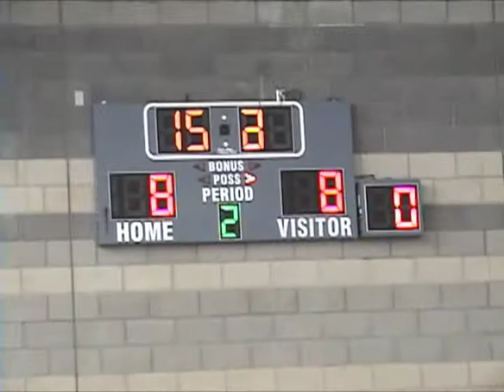Sydney and the Cookie Monsters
The Cookie Monsters Jan. 2012